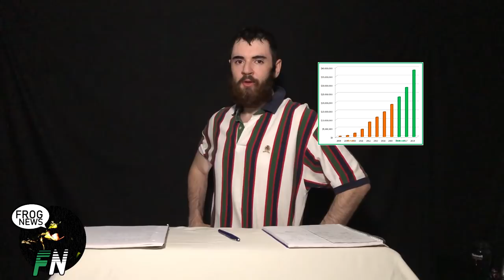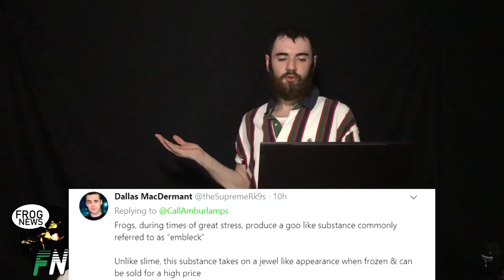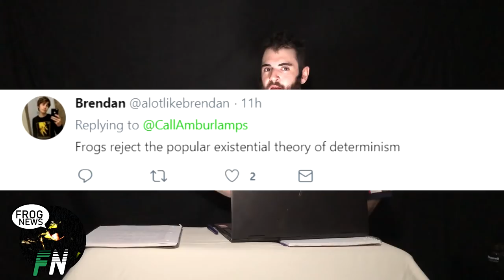FROG NEWS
Save the frogs